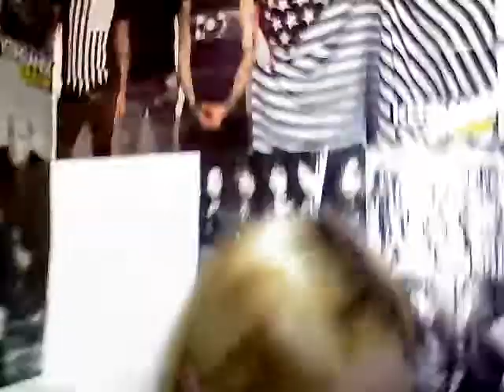Mouldy cheese D:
Really bad quality again xD